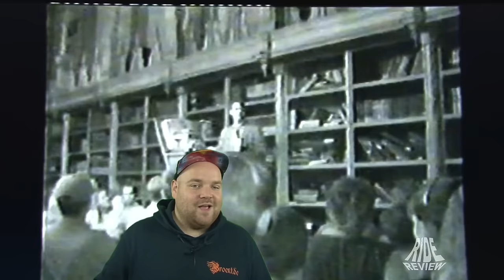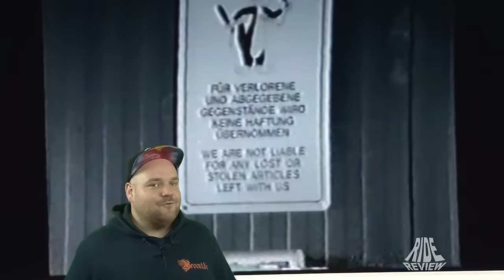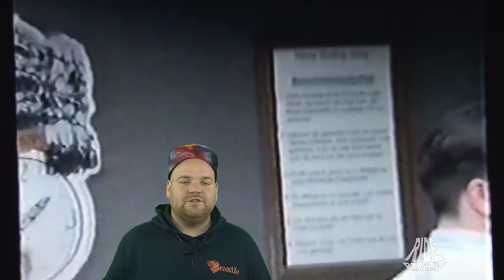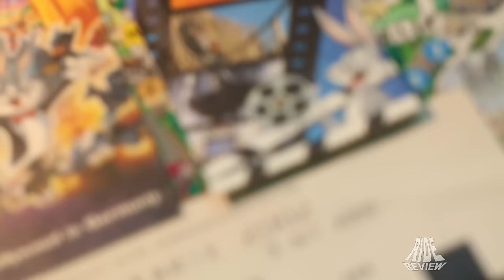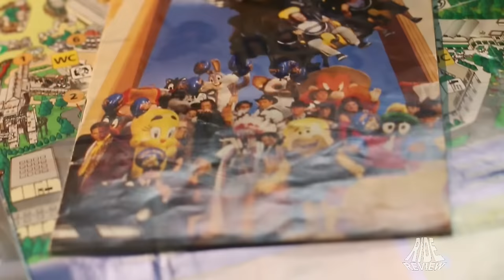Movie Park und seine ehemaligen Attraktionen